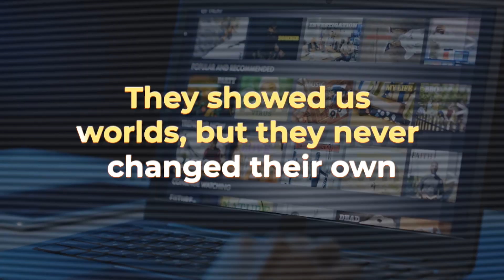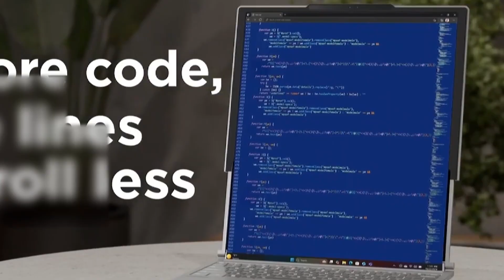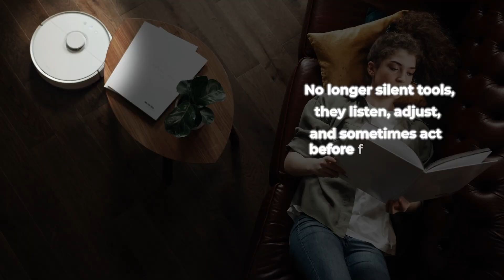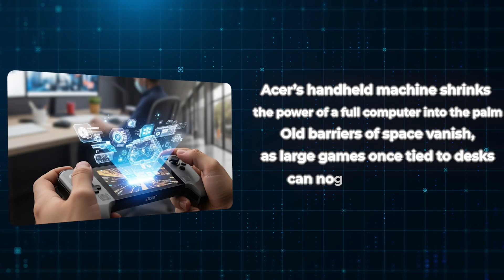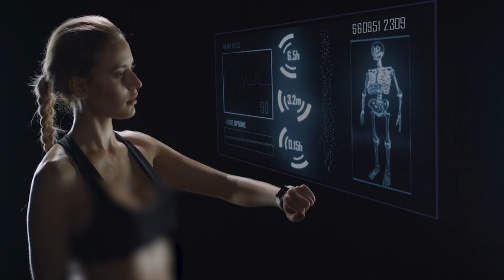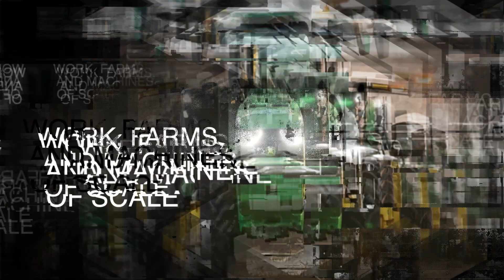From Screens That Move to Cribs That Think – The Future Is Here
At CES 2025, technology revealed a new face—one that bends, listens, and quietly learns. From Samsung’s stretchable screens and Lenovo’s rollable PCs to SwitchBot’s home robot and Bosch’s smart crib, the line between tool and companion is fading. Sony’s immersive entertainment, brainwave-reading headphones, and AI-driven cars point to a future where play, health, and travel are shaped by machines that adapt in real time. Even fields and factories are changing, guided by AI at scales once unimaginable. This is more than innovation—it is a subtle rewriting of daily life. The question is, how much will we surrender?